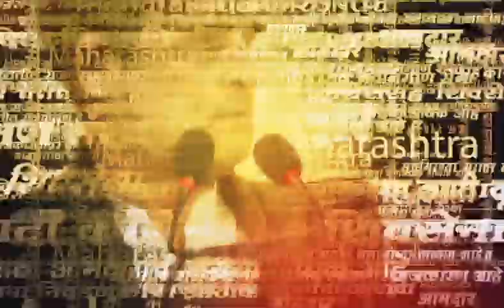Ambadas Danve News | Ambadas Danve यांचा शिंदे गटावर हल्लाबोल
Ambadas Danve News | शिवसेनेकडून प्रथमच दोन वर्धापन दिन साजरे करण्यात येतं आहेत. शिवसेनेत फूट पडल्यानंतर एकनाथ शिंदे यांनी शिवसेना पक्षावर दावा ठोकला. आणि आतार दोन्ही गट वेगवेगळा वर्धापन दिन साजरा करणार आहेत.